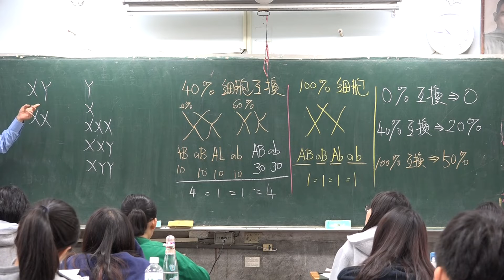有沒有可能沒有Y染色體卻是男生呢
一般我們的性別決定是看有沒有Y染色體
有Y就是男生
沒有Y就是女生